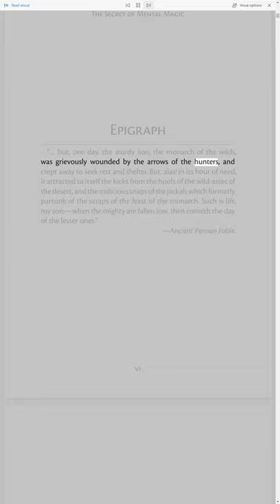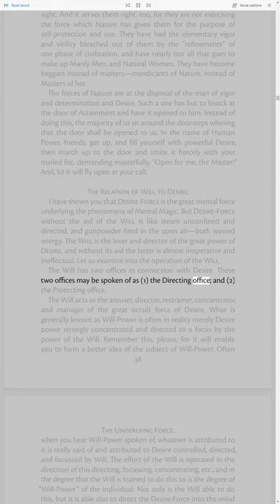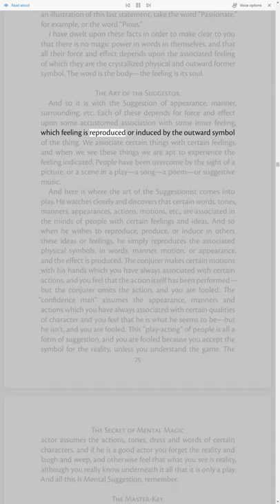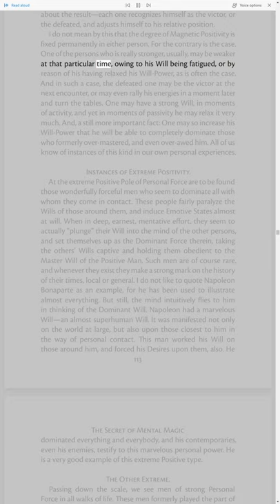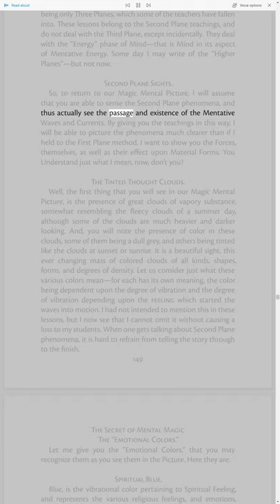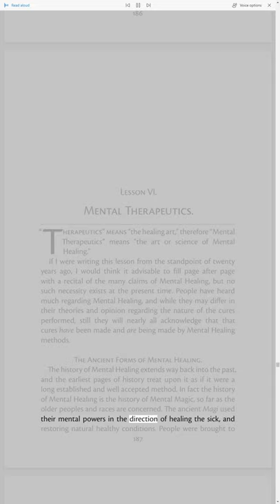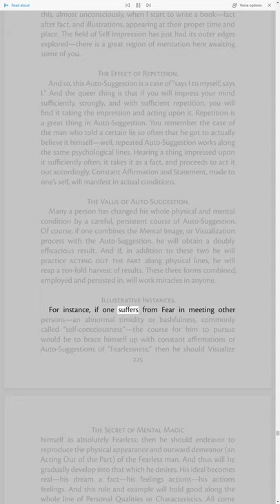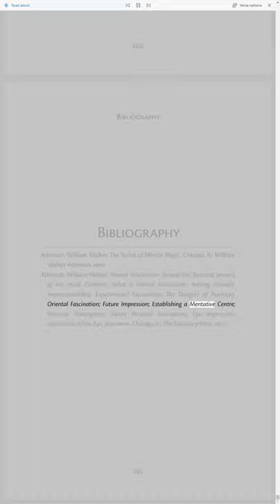The Secret of Mental Magic (William Walker Atkinson Audiobook)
The Secret of Mental Magic - A Course of 7 Lessons - 1907
Written by William Walker Atkinson born 1862 died 1932.

0:00 Title & Dedication
0:38 Epigraph
1:45 The Author’s Foreword
6:04 My Basic Statement
7:00 Lesson 1 • Mental Magic
38:32 Lesson 2 • The Underlying Force
1:43:28 Lesson 3 • Mental Suggestion
3:03:42 Lesson 4 • Personal Influence
4:13:48 Lesson 5 • The Science of Telementation
5:52:35 Lesson 6 • Mental Therapeutics
6:44:16 Lesson 7 • Mental Architecture